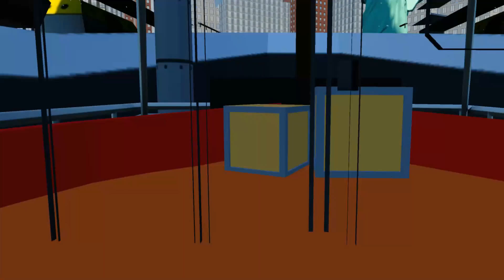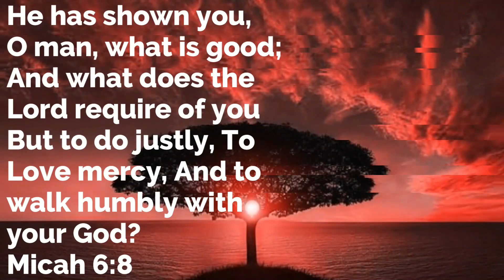Be any Superhero in VR: Superfly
Bible verse of the day: He has shown you,
 O man, what is good;
 And what does the
Lord require of you
 But to do justly, To
 Love mercy, And to
walk humbly with
your God?

Micah 6:8